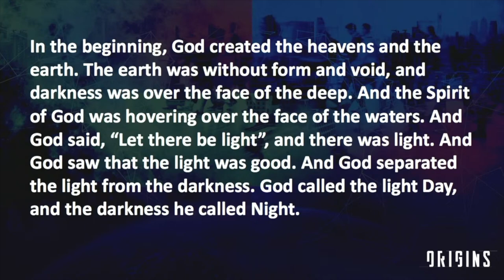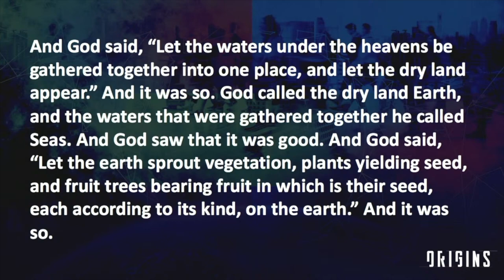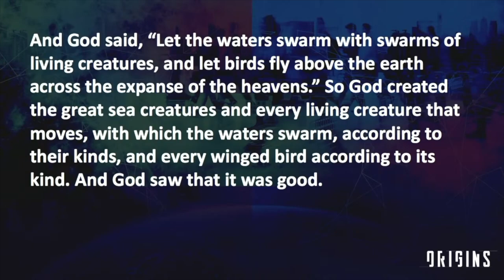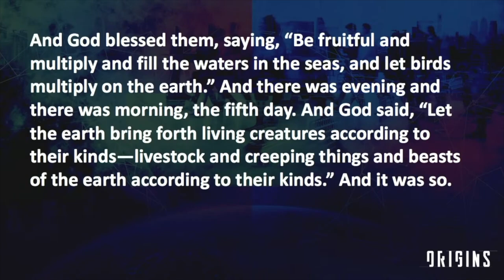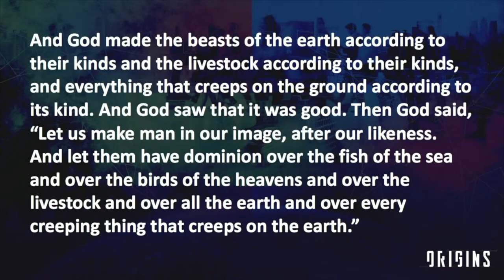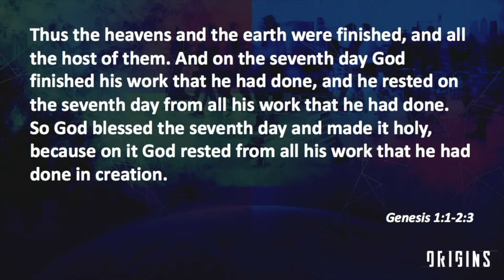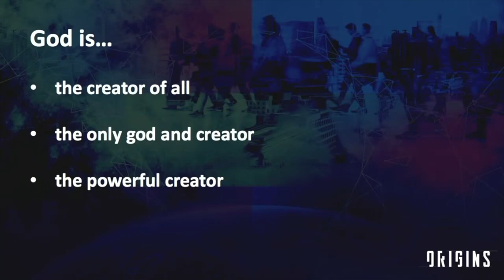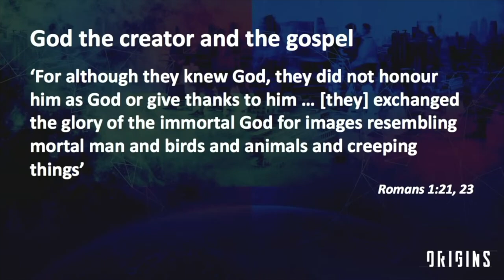God The Creator | Origins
Andrew Bunt kicks off our Origins series in Genesis 1, looking at God the creator.